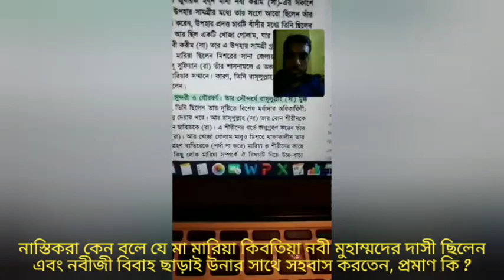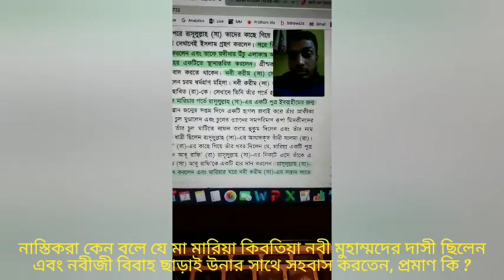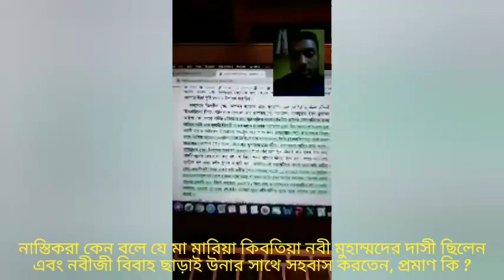নাস্তিকরা কুন দলিলের ভিত্তিতে বলে যে মারিয়া কিবতিয়া নবী মুহাম্মদের দাসী ছিলেন স্ত্রী না,প্রমাণ কি?